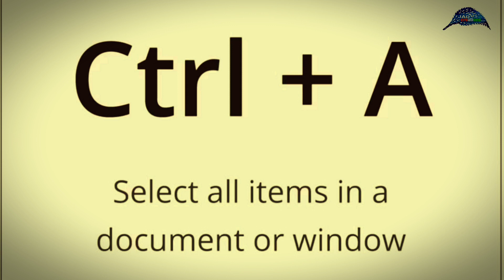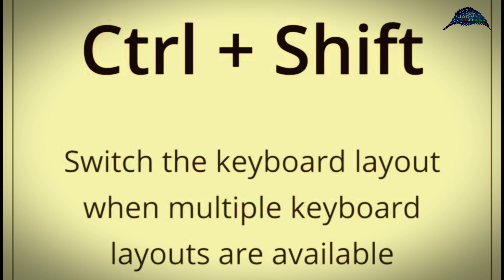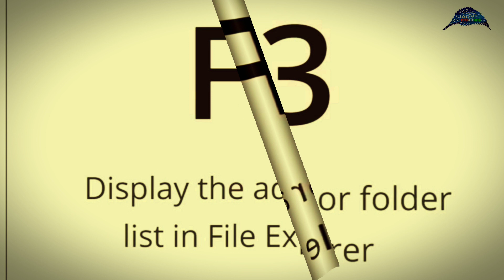COMPUTER KEYBOARD SHORTCUT KEY | JAD Creations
COMPUTER KEYBOARD SHORTCUT KEY..

Computer is a very essential for todays..
Today people have no time.. So this video helps to use computer in easy way. You know there is shortcut key in keyboard this video relate to that.